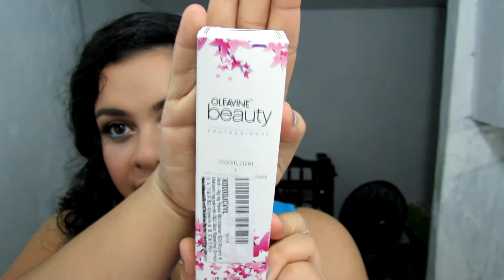Compras acumuladas masivas ( Iherb,Lush,Bershka,ELF,Lime Crime,Coastal Scent y más!)